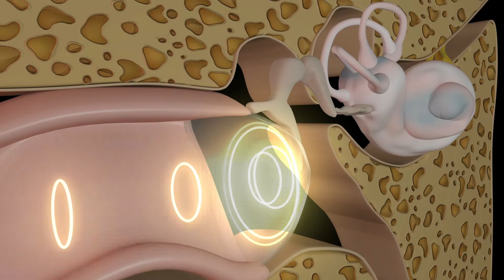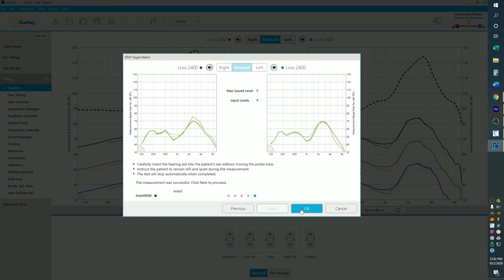Real Ear Measurement (REM)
Real Ear Measurement (REM) is a method of verifying that the amplification requirements are met for a specific hearing loss that is performed on the patient's ear. The measurement takes into consideration how the patient's ear changes the sound received at their eardrum. Starkey's new integrated Real Ear Target Match makes the process of adjusting the hearing aids to meet the patient's target amplification at each frequency a faster process than having to manually adjust each frequency where discrepancies are measured.